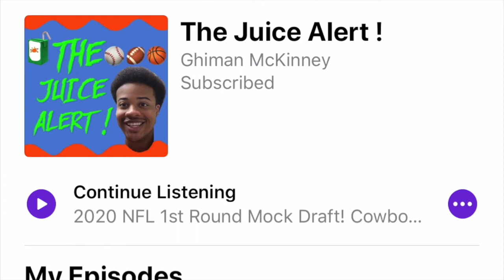D.C. Fan ED Oliver On Why He Believes In Dwayne Haskins. Talks Alex Smith & More | The Juice Alert !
The Juice Alert on Instagram: thejuicealert_

In this short clip episode Washington Football Team fan (& YouTuber) joins the show to discuss why he believes Dwayne Haskins is the future franchise quarterback for Washington. He will also talk about Alex Smith's recovery & Kyler Allen.

Dwayne Haskins Ben Roethlisberger
Dwayne Haskins next Ben Roethlisberger
Dwayne Haskins Redskins
Dwayne Haskins Washington Redskins
Dwayne Haskins Washington Football Team
The Next Ben Roethlisberger
Redskins Strong Opinion Sports
Dwayne Haskins New York Giants
Dwayne Haskins 2019 NFL Draft
Dwayne Haskins Strong Opinion Sports
Dwayne Haskins Breakout Season
Dwayne Haskins Will Have A Bounce Back Season
Dwayne Haskins Will Have A Breakout Season
Dwayne Haskins Ron Rivera
Ron Rivera Alex Smith
Washington Football Team Quarterback Competition
Dwayne Haskins Alex Smith
Dwayne Haskins Kyle Allen
Kyle Allen Ron Rivera
Washington Redskins name change
Washington Football Team name change
Washington Redskins Podcast
Washington Redskins Talk
Washington Football Team Podcast
Washington Football Team Talk
Dwayne Haskins Film Analysis
Is Dwayne Haskins the future
Is Dwayne Haskins a bust
Dwayne Haskins is a future star
Dwayne Haskins NFL Draft
Ed Oliver Redskins
Ed Oliver Washington Football
Evaluating Dwayne Haskins
I believe in Dwayne Haskins
Why You Should Believe In Dwayne Haskins
Dwayne Haskins is the future
Fisk Vegas
Dwayne Haskins has a bright future
Dwayne Haskins underrated
Future Top 10 quarterback
Future Top 5 quarterback
The Washington Redskins Future Is Bright
The Washington Redskins are on the rise
The Washington Football Team Future Is Bright
The Washington Football Team is on the rise
Fisk Vegas Redskins
Dwayne Haskins top 10 quarterback
Dwayne Haskins top 5 quarterback
Daniel Jones vs Dwayne Haskins
Dwayne Haskins will be better than Daniel Jones
Dwayne Haskins is better than Daniel Jones
Daniel Jones Dwayne Haskins
Why I believe in Dwayne Haskins
Washington Redskins 2020 NFL Draft
Washington Redskins 2019 NFL Draft
Chase Young Dwayne Haskins
Dwayne Haskins elite quarterback
Dwayne Haskins is the next Ben Roethlisberger
The Juice Alert
Dwayne Haskins is the future of the Washington Redskins
Dwayne Haskins is the future of the Washington Football Team